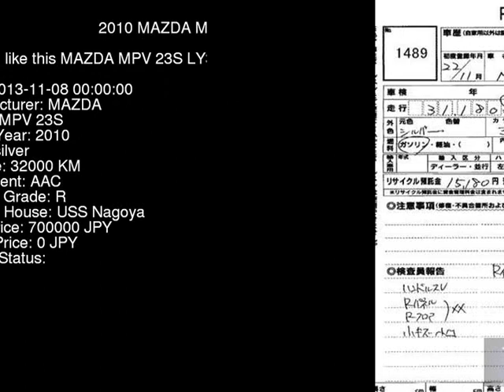2010 MAZDA MPV 23S LY3P